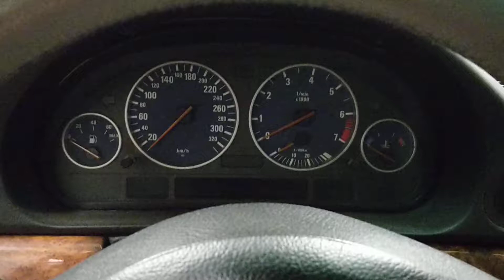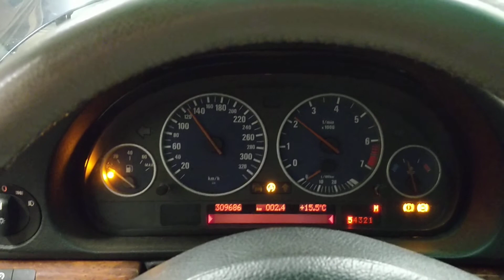BMW 740ia 5hp24 test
Testing 5hp24 transmission after internal wire harness change. Also oil and filter changed.